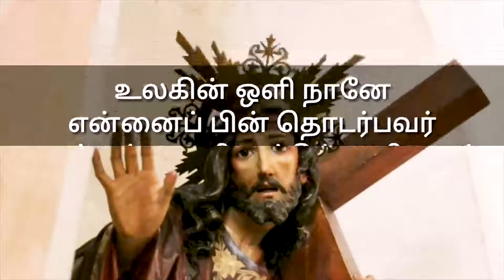Today's Word of God - 24 5 2020 - -இன்றைய இறைவாக்கு. 24.5.2020.விண்ணேற்பு பெருவிழா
அறநெறி சார்ந்த, விண்ணக, இறை மதிப்பீடுகளின் பாதையில் நடந்தால் ஒவ்வொரு வினாடியும் விண்ணேற்புதான். விண்ணக மாண்புகள் வெளிச்சம் நம்மில் நிறையும்.அப்போது உலகின் ஒளியாக நாம் நம்மிலும் புறவெளியிலும் ஒளியால் நிரப்பி இறையரசை விண்ணுலகை இங்கு உருவாக்குவோம்.
உருவாக்குவோம்